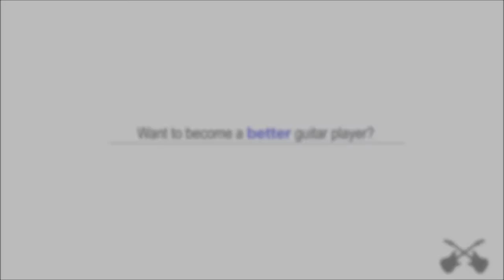Trust Chords by Christina Perri - How To Play - chordsworld.com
Trust Chords - Full tutorial Originally performed by Christina Perri

Here is a list of easy songs to play on guitar

Other Lessons:
Katy Perry - "Roar Chords"

"how to play Trust on guitar"
Strumming pattern